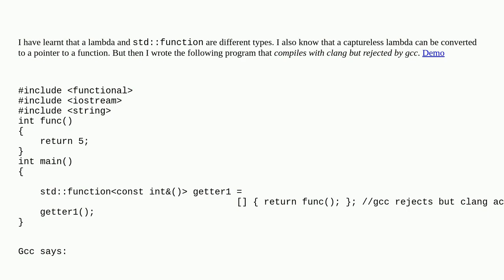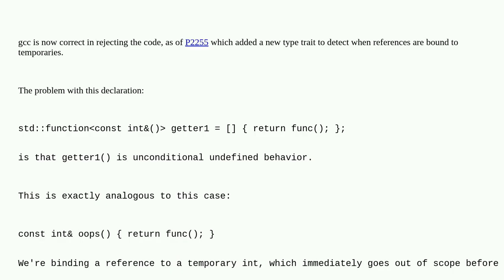Lambda to std::function compiles in clang but not in gcc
A special thanks goes out to the community